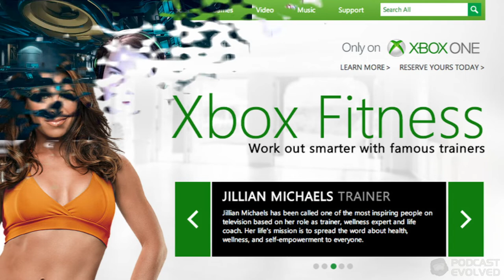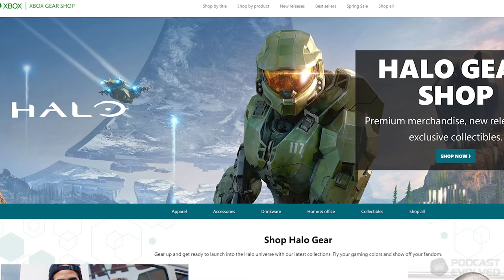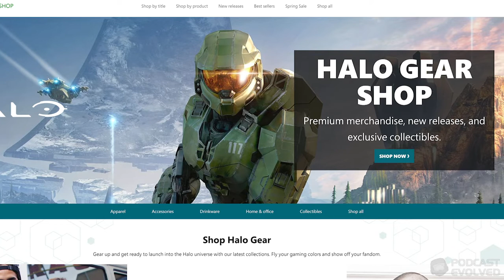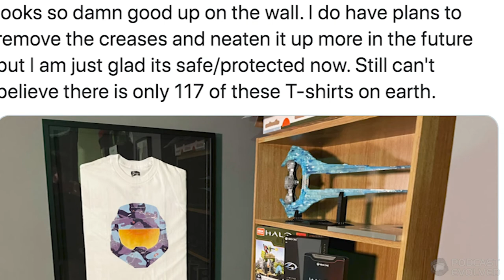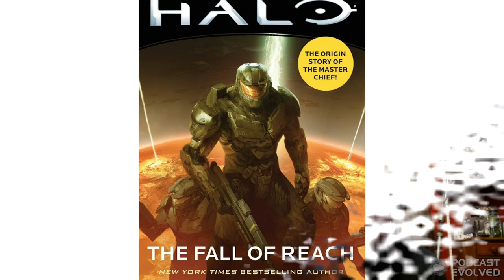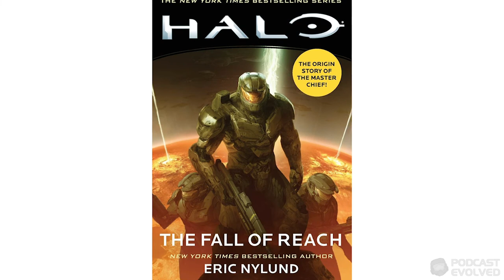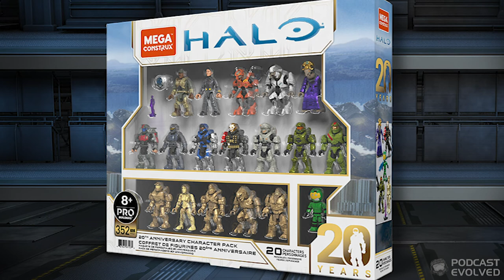Head of Halo & Xbox Consumer Products | How Halo Gear Creates Joy | Builds with Blocks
Join Builds with Blocks for a special interview with John Friend!  The crew takes a deep dive into merchandising from the perspective of the team at 343 Industries and Microsoft. A huge thanks to John, 343 Industries, and the Microsoft team for making this interview possible ahead of Halo Infinite's release later this year!